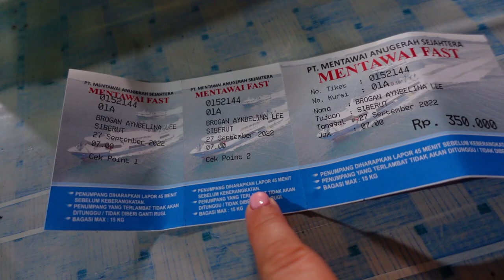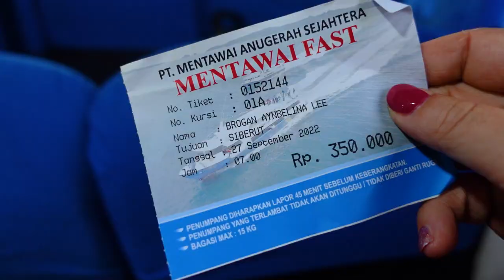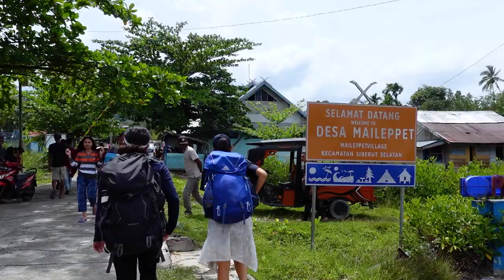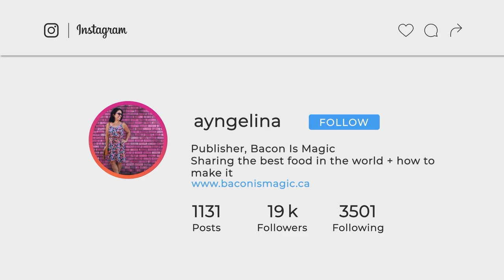I Did Not Expect THIS When Traveling to MENTAWAI Islands 🇮🇩 INDONESIA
Traveling to the Mentawai Islands is one of the best things to do in West Sumatra. One of the most beautiful places in Indonesia, it's a series of Islands and Islets with some of the best beaches in Indonesia where Australians love to go surfing. But also you can take a boat deep into the jungle to meet the Indigenous group, the Mentawai People. Although the younger generation has gone off to school and many do not return, there is still an older generation of people living traditionally.

There are many ways to tour this region and meet the Mentawai people, I chose one that was a bit challenging. But I had no idea the path would be like this!

00:00 Ferry to Mentawai Islands
04:40 Mentawai Ferry Stop
06:08 Siberut Island
08:45 No Wifi or Electricity in Mentawai
10:40 Toktuk Durian
14:47 Hiking Mentawai Jungle